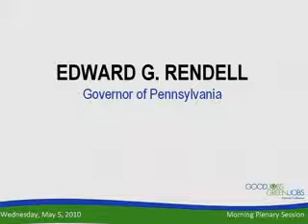2010 Good Jobs, Green Jobs Conference - May 5 - Governor Rendell (Part 1)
Pennsylvania Governor Ed Rendell was a featured speaker at the 2010 Good Jobs, Green Jobs National Conference.